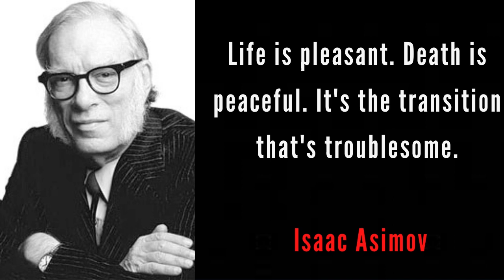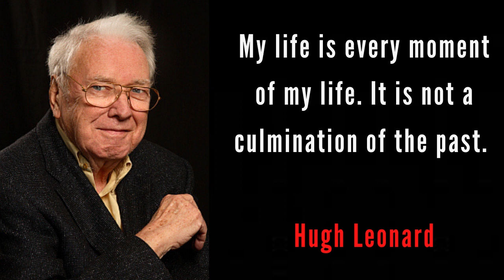The World of Literature